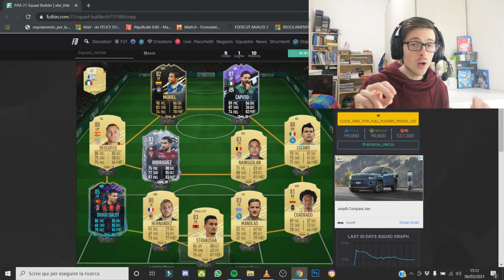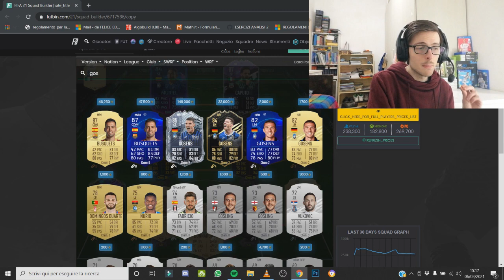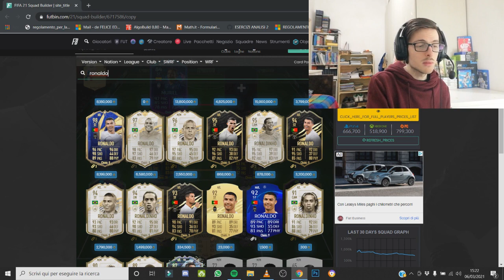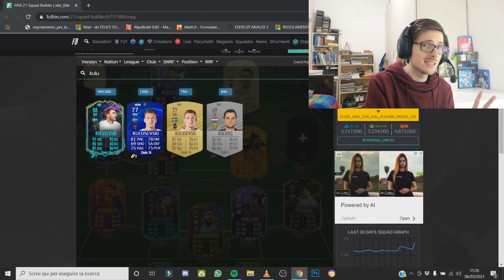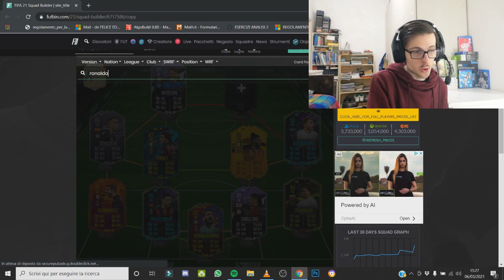Guida alla Serie A #2 || Serie A da 100k 250k 500k 1kk+ || FIFA 21 Squad Builder